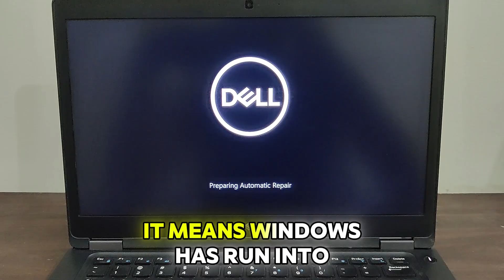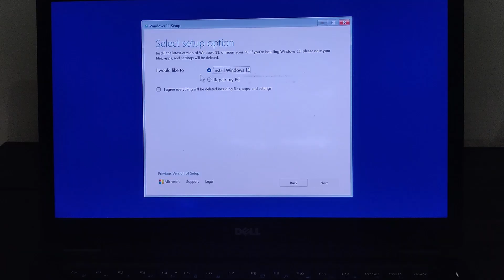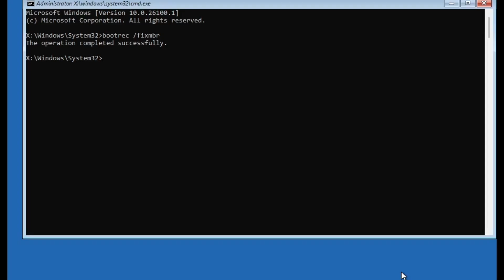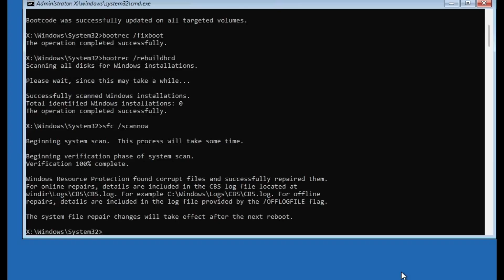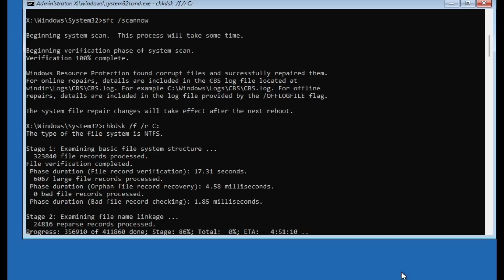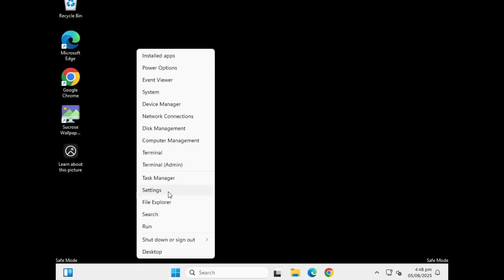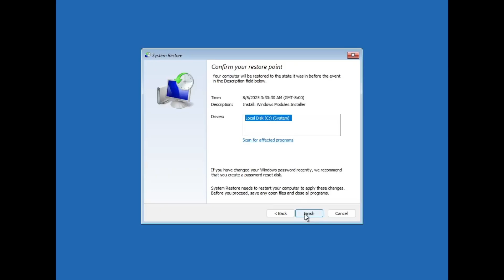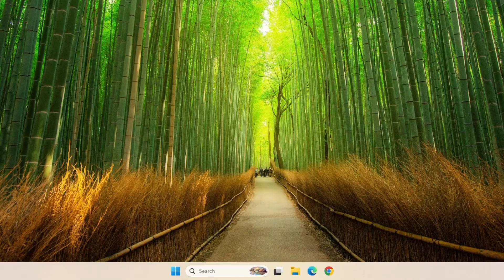Fix Windows 10/11 Stuck on Preparing Automatic Repair (100% Working)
In this video i will show you how to fix Windows 10/11 Stuck on Preparing Automatic Repair Screen. in this step-by-step guide, I’ll show you multiple proven methods to fix it and get your PC running normally again!

Whether it happened after an update, software installation, or unexpected shutdown, this video covers all the solutions — from using Safe Mode and Command Prompt commands to uninstalling updates and performing a System Restore — all without losing your personal files.

✅ What you’ll learn in this video:
How to access Advanced Startup Options
Fix boot errors using Command Prompt
Repair the Master Boot Record (MBR)
Use Safe Mode to remove faulty apps
Uninstall problematic Windows updates
Perform a System Restore to a working state

►Wireless Charging RGB Gaming Mouse Pad
►Gaming Keyboard and Mouse Wireless
►Wireless Gaming Headset for PC, Ps5, Ps4
►Dual Display Port Splitter Extended Adapter
►Dual Monitor Stand